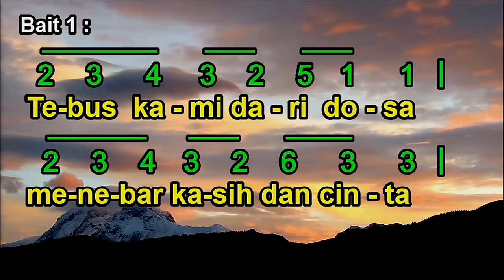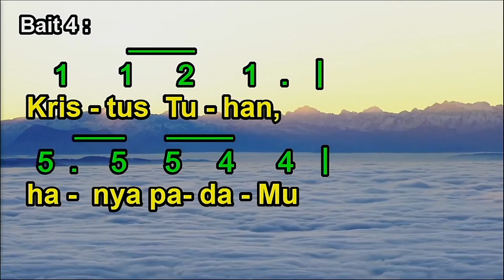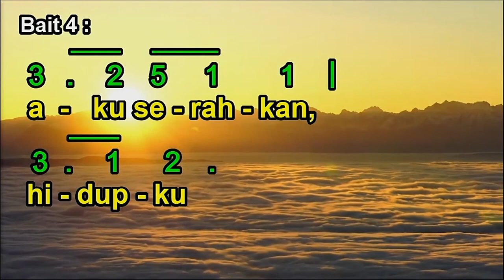Living Lord / Lord Jesus Christ / Allah Yang Hidup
Allah Yang Hidup
(Living Lord)
Words : Peter Appleford
Tune : Living
Terjemahan : Annga Prasetya